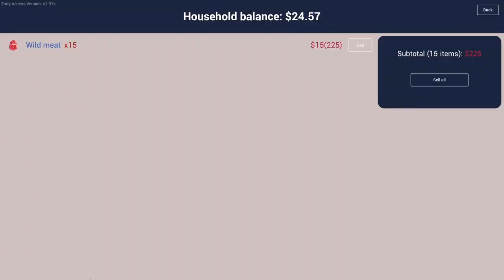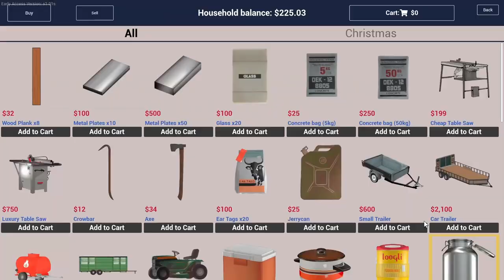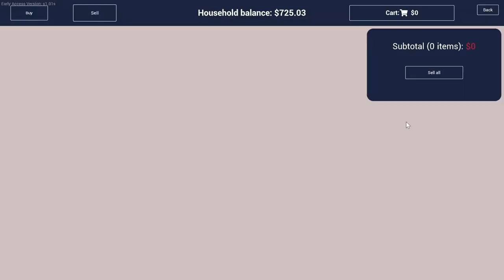Ranch Simulator - Hunt for the GUN! - build the House agian WHY!